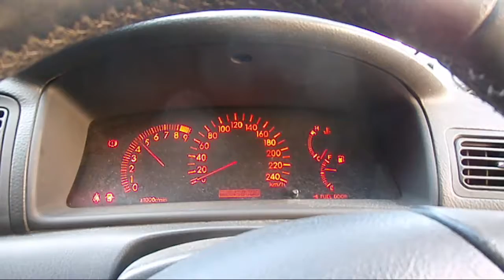WRECKING 2005 TOYOTA COROLLA 1.8 6-SPEED (C20298)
We are currently wrecking this 2005 TOYOTA COROLLA 1.8 6-SPEED (C20298).